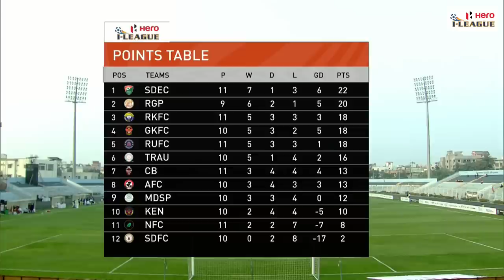Mohammedan Sporting 2-2 Aizawl FC | Hero I-League 2022-23 | Full Highlights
A brace each from Marcus Joseph and Henry Kisekka produced one of the best games of this season’s Hero I-League with Mohammedan Sporting holding Aizawl FC to a 2-2 draw at the Kishore Bharati Krirangan in Kolkata.